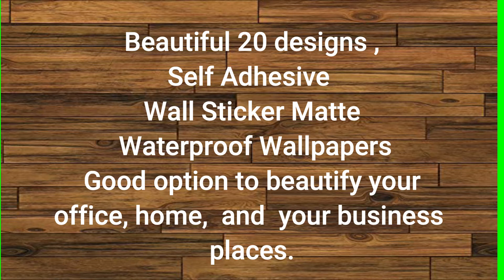Top 20 beautiful wall papers. Beautify your office, home and business places.